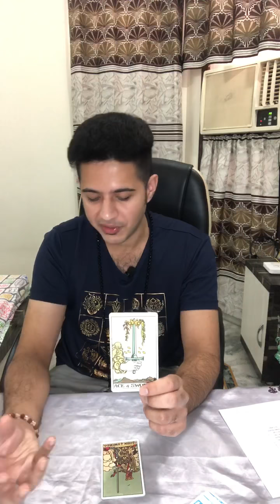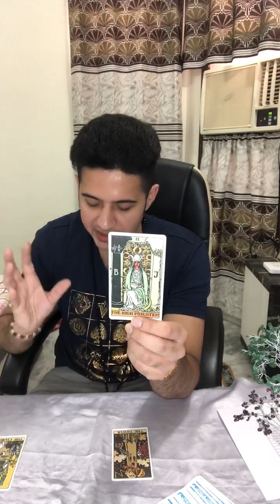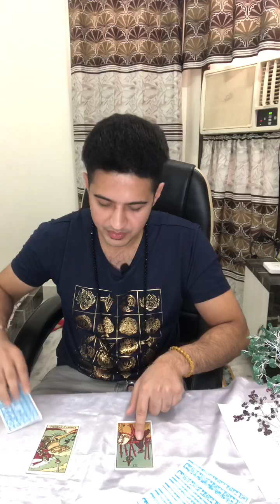Tarot Reading for all Zordic signs, Sunsigns for September month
Tarot Reading for all Zordic signs for September month

Visit my Facebook page - Facebook.com/gautamnz